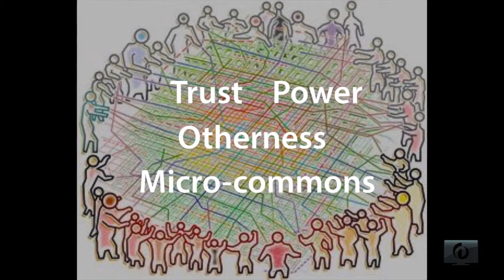SHARON DELOZ PARKS, THE COMMONS, WOW 2015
About the talk: How do we create the common good in a changing world?

About the speaker: Sharon Daloz Parks is an author, teacher, and consultant who held faculty and research positions at Harvard and teaches at Seattle University. A Senior Fellow at the Whidbey Institute, she is principal at Leadership for the New Commons.

Sharon spoke at WOW!Stories 2015, a production of Seriously Fun Productions, at the Whidbey Island Center for the Arts. This video was filmed and edited by WhidbeyTV.